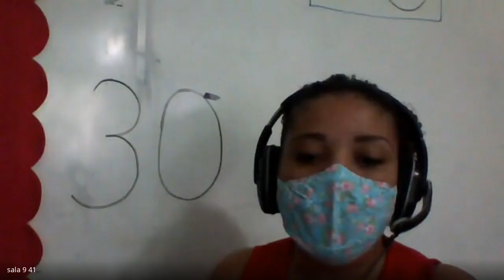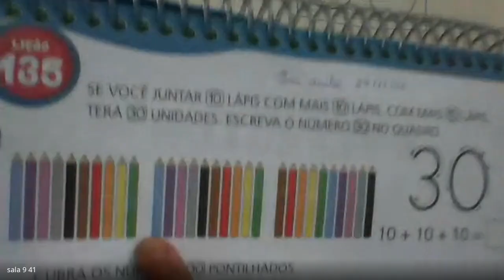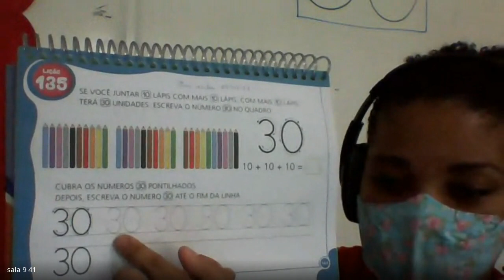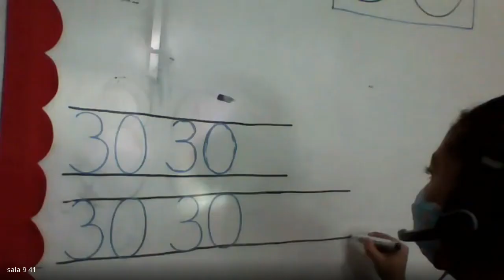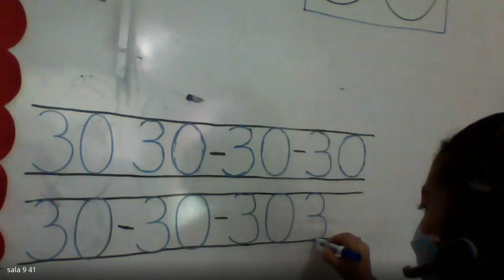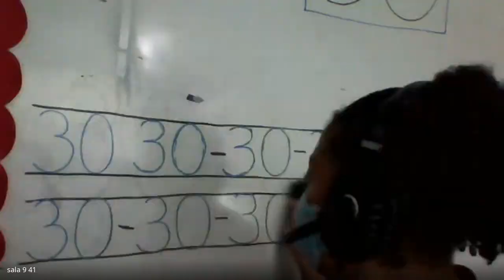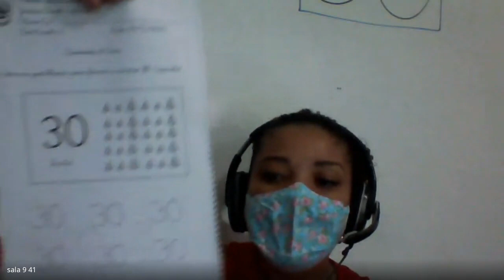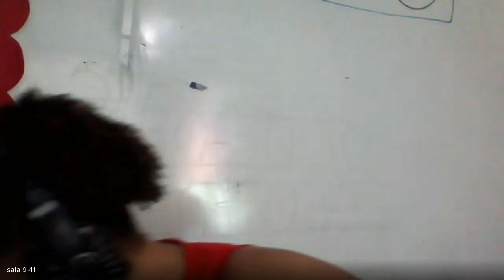AULA 2 PRE 1